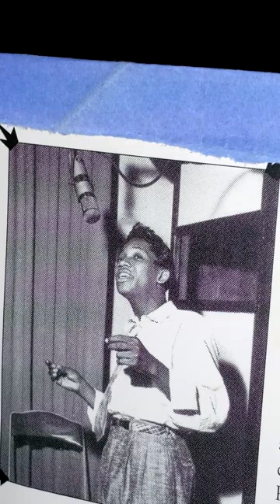HANK BALLARD "Waiting"hankballard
The late great legendary recording artist HANK BALLARD is heard here sounding as great as ever.

The thumbnail photo is of HANK BALLARD  ; and because I didn't have a photo of Hank Ballard during the shooting of this video, I used a photo of Hank's good friend Little Willie John during the shooting of the video.